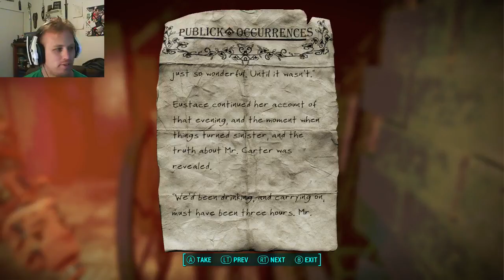fallout 4 ep 131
like a good-neighbor state farm is there XD